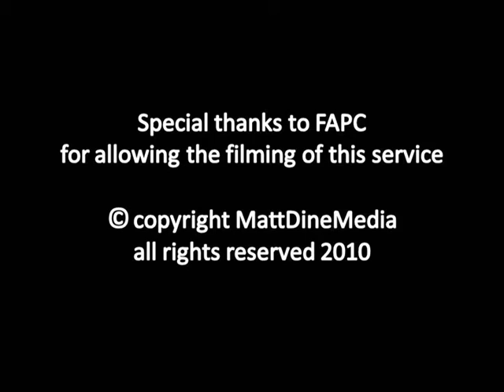Psalm of Destiny - Cummins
Psalm of Destiny
Words by Dag Hammarskjold
Richard Cummins, conductor
Mitchell Crawford, organist
Fifth Avenue Presbyterian Church, New York
Westminster Choir College
Curtis Institute of Music
richardcumminsmusic